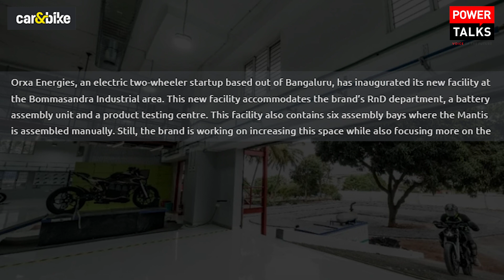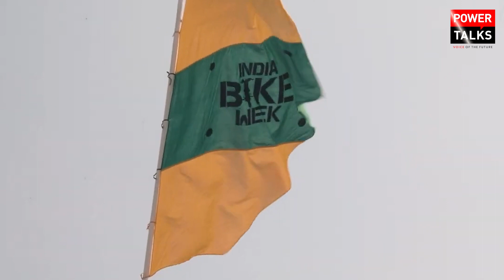WAIT OVER💯Orxa Mantis e-bike launch date final⚡ | Powertalks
Orxa Energies, an electric two-wheeler startup based out of Bangaluru, has inaugurated its new facility at the Bommasandra Industrial area. This new facility accommodates the brand’s RnD department, a battery assembly unit and a product testing centre. This facility also contains six assembly bays where the Mantis is assembled manually. Still, the brand is working on increasing this space while also focusing more on the automation of the manufacturing process soon. Orxa aims to manufacture nearly 20,000 units of the Mantis annually once the product is launched in India later this year.
The Mantis is the first electric two-wheeler from Orxa showcased at the India Bike Week in 2019. It has a claimed range of 200 kilometres, which is possible using six battery packs that produce a combined 9kWh. Furthermore, the brand claims that the Mantis is the lightest electric motorcycle in the segment at 175 kilograms